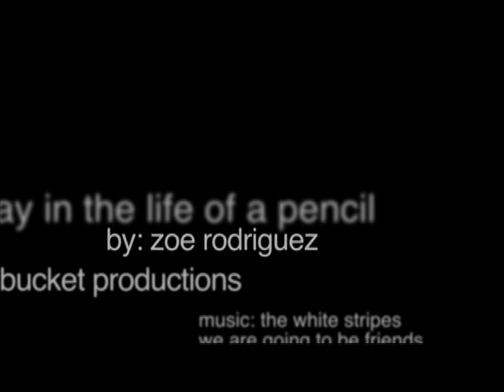The Day in the Life of a Pencil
Created in 2011 by Zoe Rodriguez and Kelly Madison